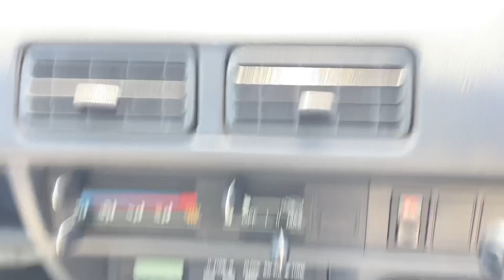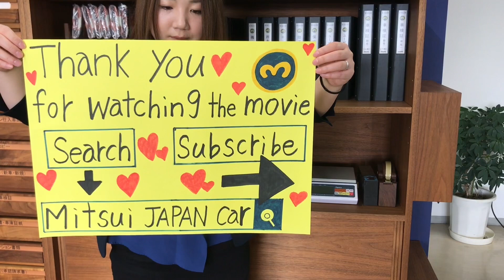Sold out 1996 Honda acty truck HA4-2316559↓ Please lnquiry the Mitsui co.,ltd website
1996 HONDA ACTY TRUCK
Very clean vehicle
4WD
Genuine low mileage 37800km
5speed manual
Alloy Wheels
New tires